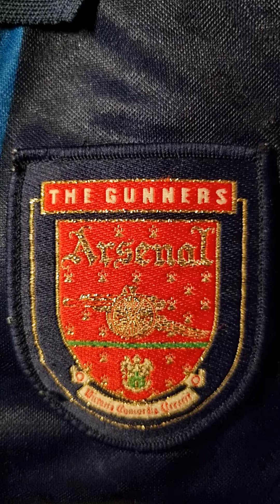Arsenal Badges Close Up